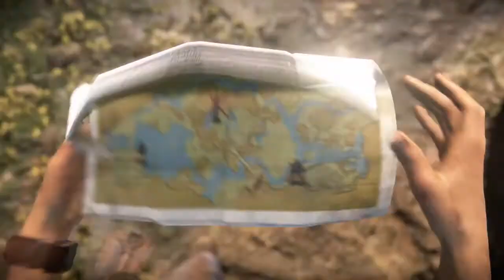Uncharted™: The Lost Legacy_ Let's Play Part 5 Deutsch ( Kapital 4 die westghats Teil 2)